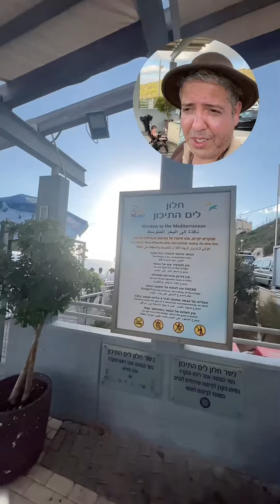Rosh Hanikra, as Janelas do Mediterrâneo - Voyager Club | ISRAEL #5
Prepare-se para uma viagem fascinante pelo Rosh Hanikra! Este local incrível, localizado no norte de Israel, é um destino imperdível para quem gosta de belezas naturais e aventura.

Neste vídeo, você poderá conferir as paisagens deslumbrantes do mar Mediterrâneo, com suas águas cristalinas e formações rochosas únicas. O passeio de bondinho é uma das principais atrações de Rosh Hanikra, permitindo uma vista panorâmica da região e a oportunidade de explorar grutas subterrâneas incríveis.

Não deixe de conferir os jardins exuberantes da região e conhecer a história e a cultura local, com suas tradições milenares e influências de diferentes civilizações.

Prepare-se para uma experiência inesquecível em Rosh Hanikra!

Sobre a Voyager Club:
Somos uma empresa de viagens localizada no Rio de Janeiro e agora também estamos no YouTube, aqui iremos contar todos os segredos para você descobrir o mundo viajando. Através dos nossos vídeos você pode viajar pelo nosso Brasil, pela Europa, Ásia, América do Sul ou qualquer outro lugar do mundo. Além disso, informaremos as melhores dicas, conselhos e curiosidades aos que amam viajar como nós. Resumindo, tudo o que você precisa para fazer a viagem perfeita!